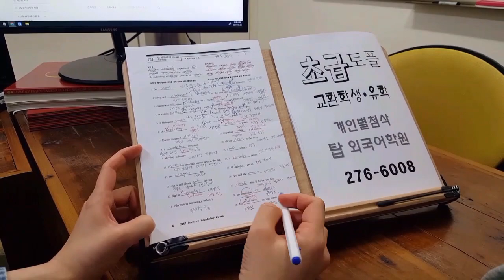토플 스피킹 주제영작 에세이 WRITING 구문훈련 TOEFL 탑외국어학원 211026